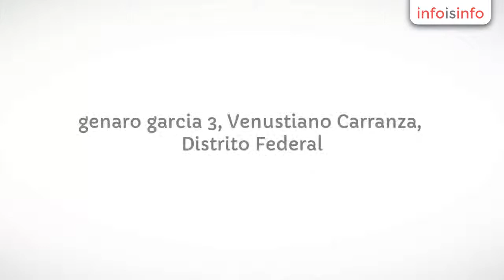Internet satelital en Venustiano Carranza - REAL SOLUTUIONS - InfoIsInfo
REAL SOLUTUIONS, Internet satelital en Venustiano Carranza. Más Información

ESTAMOS ORIENTADOS AL CLIENTE,  APORTANDO LA MEJOR TECNOLOGÍA AL MENOR COSTO POSIBLE, BUSCANDO EL MEJOR BALANCE COSTO BENEFICIO. NUESTRA MISIÓN ES SER LA MEJOR EMPRESA DE TECNOLOGÍAS  DE LA INFORMACIÓN Y SEGURIDAD A TRAVÉS DE LA APORTACIÓN DE LOS RECURSOS TECNOLÓGICOS AL MAYOR NÚMERO DE EMPRESAS DE NUESTRO PAÍS. VEMOS LAS NECESIDADES TECNOLÓGICAS QUE LAS EMPRESAS TIENEN, VEMOS TAMBIÉN SUS DIFICULTADES POR CONSEGUIRLAS Y LA FALTA DE ASESORÍA EFECTIVA QUE LES PUEDA RESOLVER SUS PROBLEMAS, POR ESTAS RAZONES NUESTRO COMPROMISO ES CON QUIENES QUIEREN O  NECESITAN ESTAR A LA VANGUARDIA. NUESTRA APORTACION, DEBE SER ENTONCES PARTE FUNDAMENTAL DE LOS AVANCES DE NUESTROS CLIENTES.Ponemos a su disposición una amplia gama de  productos, entre los que destacan Sistemas Satelitales para Video, Voz y Datos, Telefonía IP, equipo de cómputo y consumibles, reparación y mantenimiento de equipo de cómputo, CCTV, Drones, a los precios más accesibles del mercado para que su Negocio tenga comunicación permanente con el resto del mundo.

- Enlaces Satelitales de Comunicación ( Video, Voz y Datos )

- Antenas Satelitales Móviles

- TV Satelital

- Telefonía IP

- Drones

- Cable coaxial RG-11

- Venta de Equipo de Cómputo

- CCTV

- Planificación, estudio, instalación y mantenimiento de Redes de Comunicación

- Instalación de Redes de Cableado Estructurado y Enlaces de Fibra Óptica

- Desarrollo de Sistemas y Soluciones Integrales;

  Electricidad, Voz y Datos.

- Servicio Técnico, reparación y mantenimiento de equipos y periférico de

  cómputo

- Comercialización de

- Antenas Satelitales Móviles
- TV Satelital
- Telefonía IP
- Drones
- Cable coaxial RG-11
- CCTV - Planificación, estudio, instalación y mantenimiento de Redes de Comunicación
- Desarrollo de Sistemas y Soluciones Integrales;  Electricidad, Voz y Datos.
- Servicio Técnico, reparación y mantenimiento de equipos y periférico de   cómputo
- Comercialización de Equipos, Partes y Piezas en toda marca y necesidad
- Proyecto ejecutivo de sistemas de cableado estructurado, elaboración de   planos y   memoria técnica